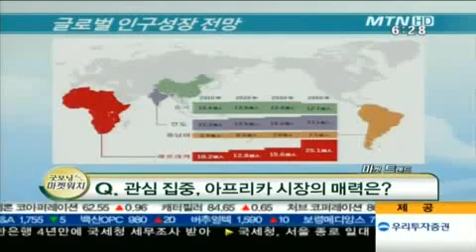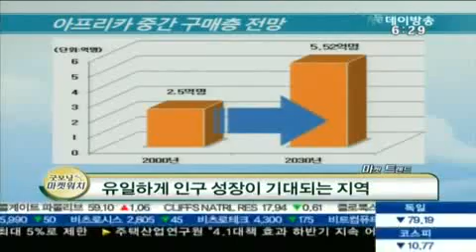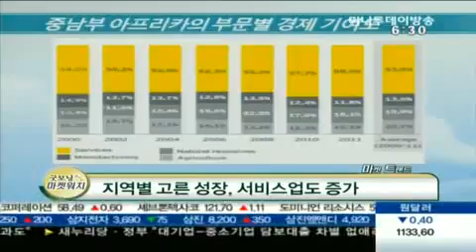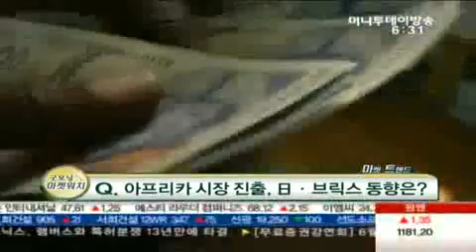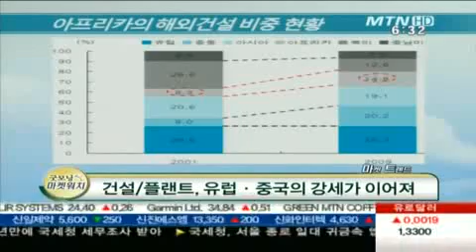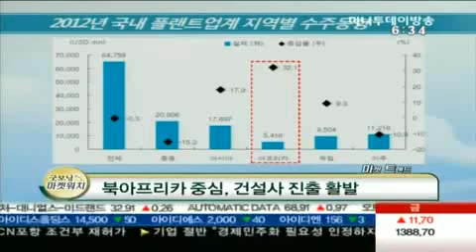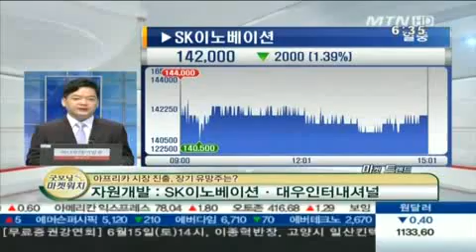투자 매력 부각, 아프리카‥장기 투자처는?